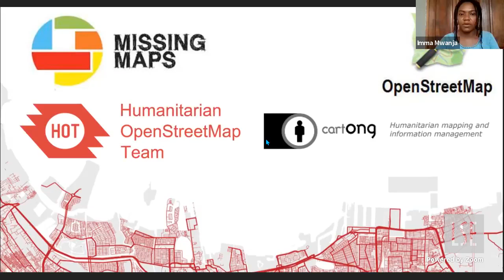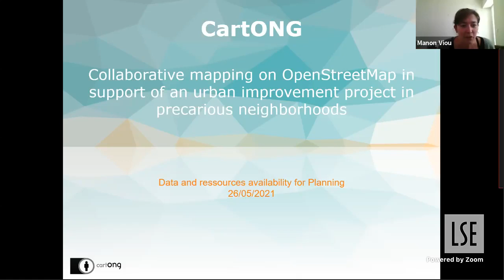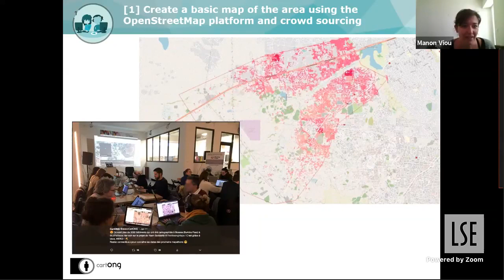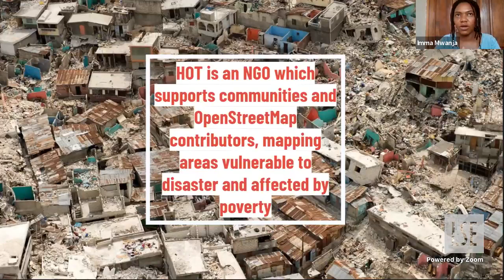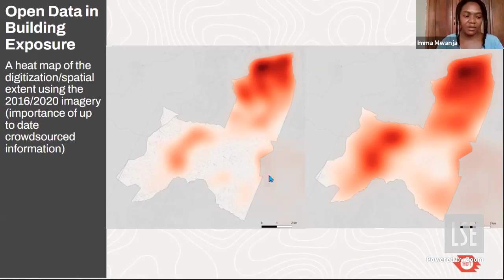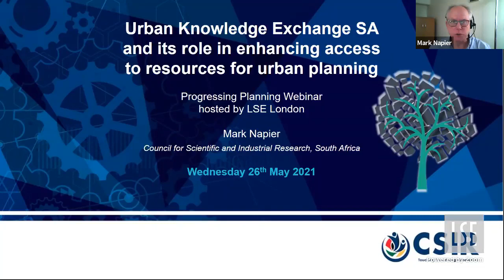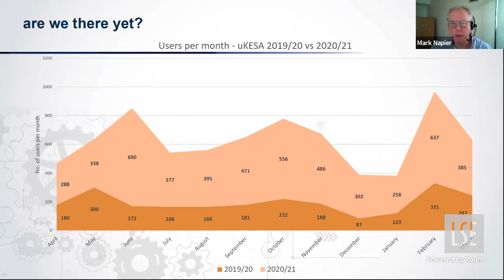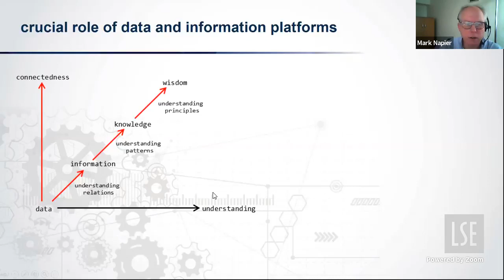LSE Progressing Planning: Data and resource availability for planning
Cities and regions across the world are experiencing pressures on the housing, governance and sustainability fronts. Challenges such as creating sustainable transport links, enhancing local democracy or tackling housing shortage push urbanists to think creatively. Founded in 1966, LSE's MSc Regional and Urban Planning Studies (RUPS) programme has established its reputation as a key player in urban innovation with alumni working in public policy, architecture, think tanks and government across the world. Our new series Progressing Planning is designed to showcase LSE's impact on urban issues by bringing together academics and RUPS alumni. In so doing, we aim to show how research at LSE links to practice across the world.

This interactive session will bring together professionals, academics and the public around presentations and a general discussion.

Immaculata Mwanja works as Global Projects Associate for Humanitarian OpenStreetMap Team (HOT). Graduate at Ardhi University where she completed her Bachelor's Degree in Urban and Regional Planning, she was Operations Manager for OpenMap Development Tanzania (OMDTZ). She now works with community members through participatory mapping to create capacity building through local people, local devices and with open tools.

Mark Napier has been Principal Researcher in the Council for Scientific and Industrial Research (CSIR) based in South Africa since 2013. He is an architect by profession, with a Masters and PhD in housing and development from the University of Newcastle upon Tyne. Mark has also spent two years seconded as Chief Director of Research for the national Department of Human Settlements, and seven years as Programme Director of the Urban Land Markets Programme Southern Africa (Urban LandMark). He co-wrote the book Trading Places: Accessing Land in African Cities to address the inherent inequalities in land ownership systems, and what can be done about transforming the unequal structure of cities.

Manon Viou has been Missing Maps Project Coordinator for CartONG since May 2018. In her current position, she is in charge of coordinating the work of two civic service volunteers, implementing the Missing Maps projects, liaising with CartONG’s volunteers and developing new partnerships – under the guidance of the Project Manager. Manon is an urban planner by training, with much international experience. Prior to CartONG, she worked for several Japanese organizations and was living in Central America. She also conducted projects investigating the relationship between urban planning and data challenges. In particular, she worked on strengthening scientific impact evaluations through mapping with a case study in Tunisia; on strategies to help marginalized populations to defend their rights through participatory mapping workshops in French Guiana; and collaborative mapping via Openstreetmap to support urban improvement projects in precarious neighborhoods.

Nancy Holman is Associate Professor of Urban Planning and Director of RUPS. Her work deals primarily with issues of governance and local planning including sustainable development and community participation. She has often used social network analysis to explore the complex relationships in the multi-level, multi-actor partnerships present in modern governing arrangements.

RUPS (Regional and Urban Planning Studies) is a strongly focused and internationally based planning programme with a long tradition in training both people seeking careers in urban and regional planning policy and mid-career professionals.

LSE London is a research centre at LSE that focuses on the economic and social issues of the London region, as well as the problems and possibilities of other urban and metropolitan regions. The centre has a strong international reputation particularly in the fields of labour markets, social and demographic change, housing, finance, and governance, and it is the leading academic centre for analyses of city-wide developments in London.

Twitter Hashtag for this event